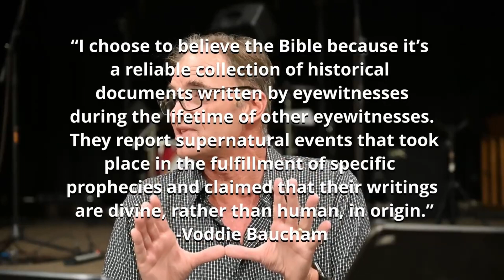Pastor Dain Spore: Romans 4:1-25 - Abraham’s Discovery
Hey Gang,

It’s Romans 4:1-25 this time.

For all of you that watched our previous Bible study, I apologize if I moved too fast. Even though we only read eleven verses, I confess, we covered a TON of ground! I heard from a few people that it was a bit of a “drinking from a fire hose” evening. This might be the first time in the history of our Bible study that I think I went too fast!

Anyways, as mentioned last time, what we covered was the “thesis” statement about God’s New Covenant, a radical idea of salvation by faith. Now Paul is going to spend the next few chapters unpacking this idea, with the Old Testament precedent for it, and what the ramifications are for the Law in the light of grace. Thus, although in this video we cover all of Romans chapter 4, we actually cover less material than last week.

We’ll see that God’s plan of salvation goes all the way back to Abraham, which would blow the minds of a lot of the Jews whom Paul was writing to. It might blow your mind as well!